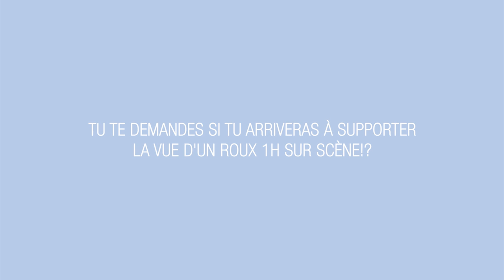Le Roux Test